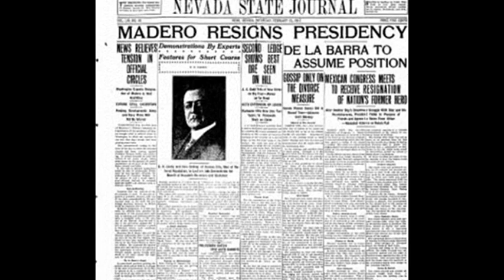19th February 1913: Pedro Lascurain began the world's shortest ever presidency in Mexico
Mexico had been governed by Francisco Madero since the collapse of the Díaz regime in 1911. Madero had won the Presidential election with nearly 90% of the vote, but soon faced opposition from both sides of the political spectrum. Rebellions around the country grew, and the inexperienced president eventually turned to General Victoriano Huerta of the Federal Army to deal with the insurrection.

By early 1913, however, Huerta had joined a conspiracy against Madero that saw the President imprisoned and threatened with death unless he resigned. With few options available to them, both Madero and his vice president, José María Pino Suárez, resigned. They were murdered a few days later while being transferred to a prison.

In the meantime Pedro Lascuráin, who had served as Madero’s Secretary of Foreign Affairs, assumed the Presidency. The Mexican constitution stated that in the absence of the president, the vice president, and the Attorney General (who had also been forced out by Huerta) control passed to the Foreign Minister. Lascuráin thus became President, appointing Huerta as the Interior Minister before promptly resigning and passing control to the General.

Sources are unclear on exactly how long Lascuráin held the presidency. The shortest place it at just 15 minutes, but all agree the total time was less than an hour. Huerta’s militaristic regime went on to face significant opposition, plunging the country further into civil war. With the Federal Army unable to defeat the revolutionaries he was forced to resign and flee the country just 17 months after assuming the presidency. Meanwhile Lascuráin retired from politics and returned to his previous career as a lawyer.